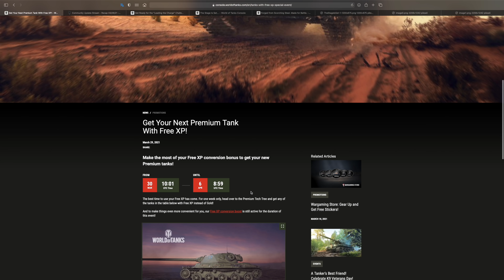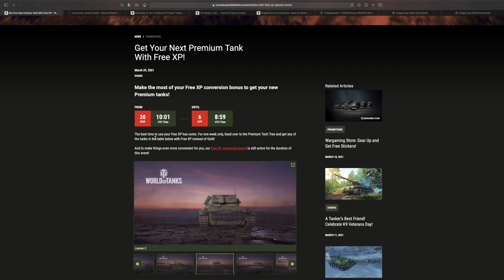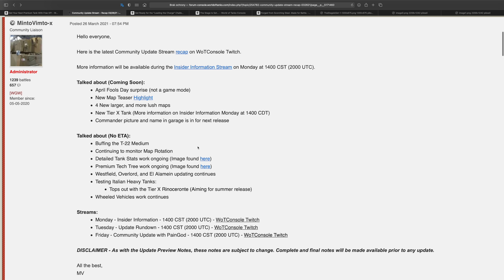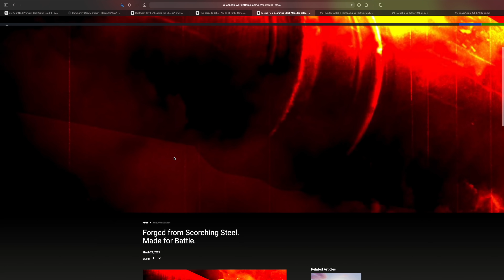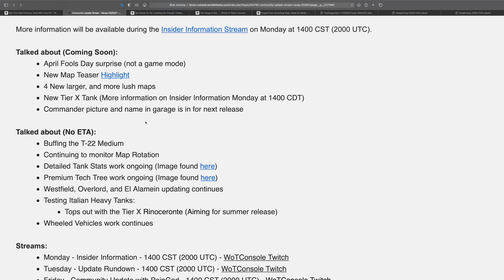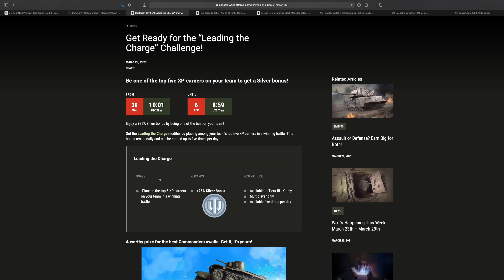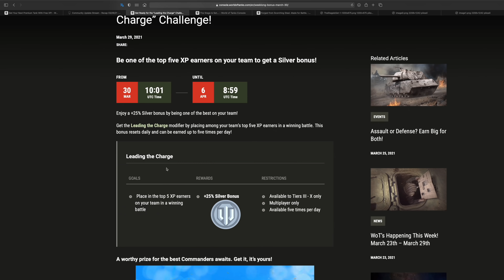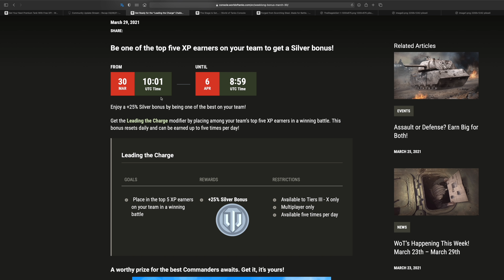Nowości tygodnia World of Tanks Xbox Series X/Ps5